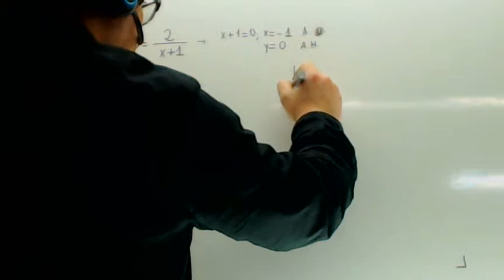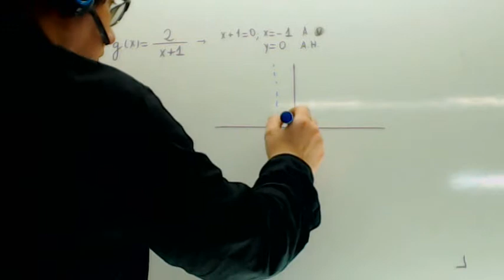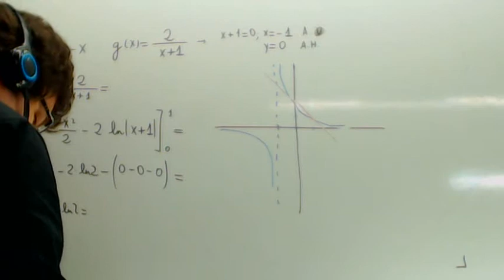Area entre dos funciones Selectividad Usero